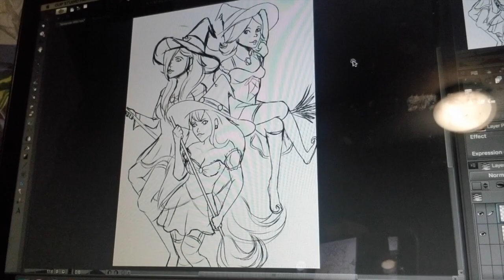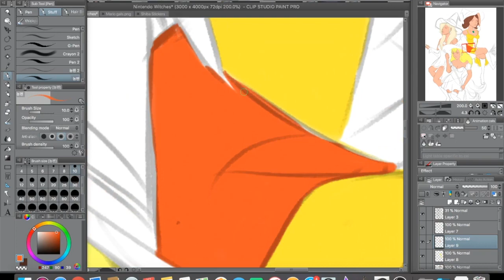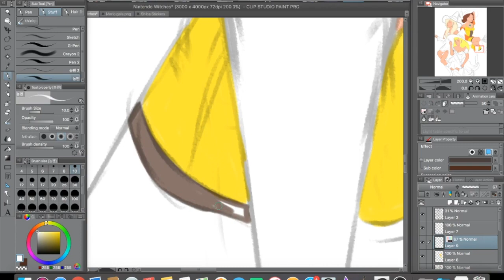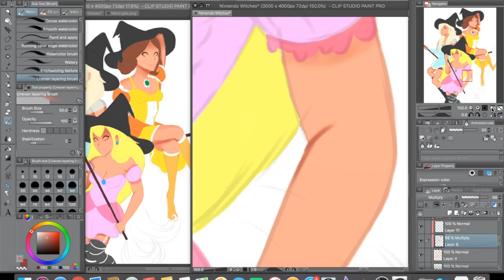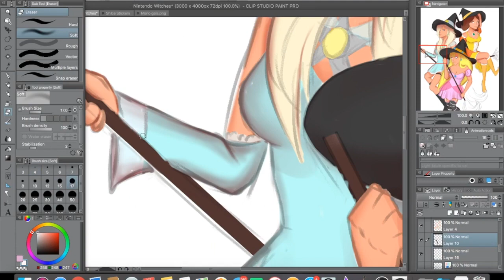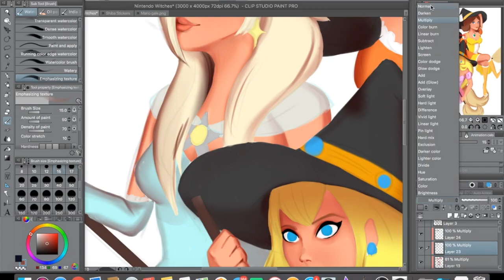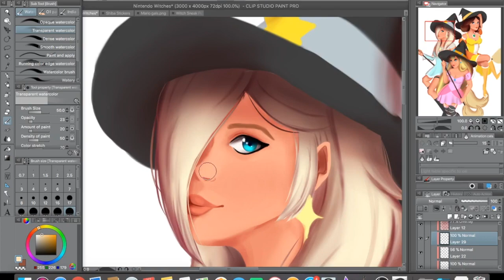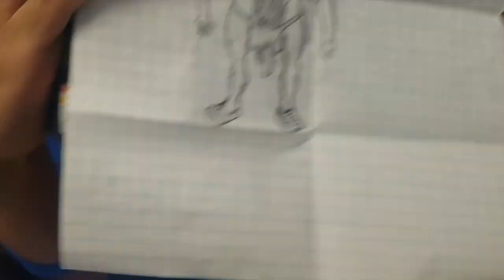PAINTING PEACH, DAISY, AND ROSALINA WITCHES??? (Plus a bit of vlogging c:)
Thank you guys so much for checking out this video! I know uploads have been pretty sporadic but sadly I can't help it right now, a lot of my time is going into working towards colleges, but I'll be trying to upload at least twice a month! Also tell me what you guys think of this kinda video, I thought it might be a little fun to vlog in between the drawing and share a bit of what's going on; I wanna know what you guys think! Stay artsy and have a happy halloween!

☆○o。~Find me places!~ヾ(´ ▽ ` )。o○☆